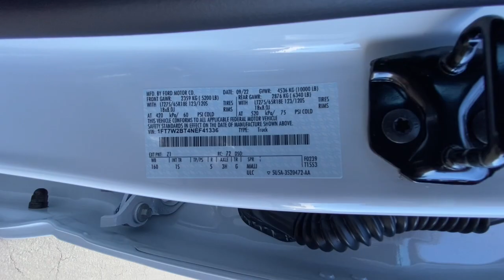2022 Ford Super_Duty_F-250_SRW Redding, Eureka, Red Bluff, Northern Corning California, CA 22F735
Oxford White New 2022 Ford Super_Duty_F-250_SRW XL available in Redding, California at Crown Motors Redding. Servicing the Eureka, Red Bluff, Northern California, Corning, CA area.
2022 Ford Super_Duty_F-250_SRW XL - Stock#: 22F735